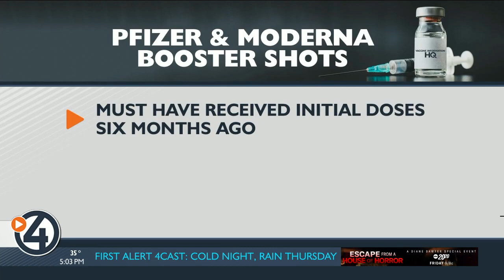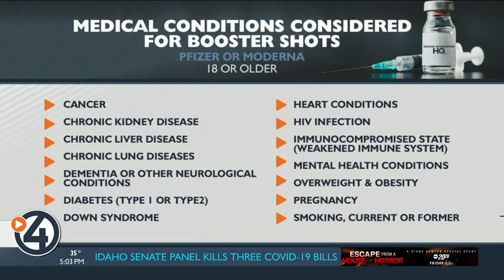Confused about COVID booster shots? Here's what you need to know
More people may soon be eligible to get Moderna's booster shot. The drugmaker just asked the FDA for emergency use for anyone 18 and older to get the booster dose. CDC advisers will be meeting Friday to discuss the new recommendation.

As of November 13, more than 820,000 additional doses have been given across Washington. However, top health experts say more people can get it.

The thought of another shot against COVID-19 may feel a bit disheartening, but immunity for some vaccines does wane over time.

"I think one of the things we're learning as these vaccines are in use, is many different types of vaccines require multiple doses and that's part of what's being learned here in real-time," said Michele Roberts, the Acting Assistant Secretary for the Washington Department of Health (DOH).

Anyone who has received the Johnson and Johnson vaccine at least two months ago should get a booster dose now.

Vaccine types can be mixed, but it's possible some providers can turn people away for that.